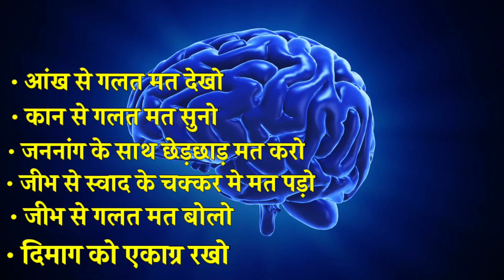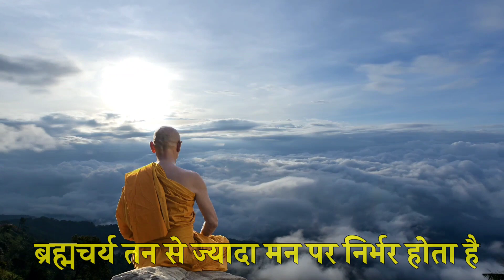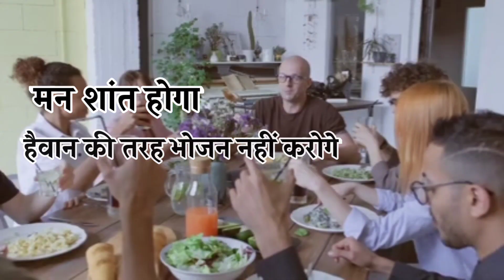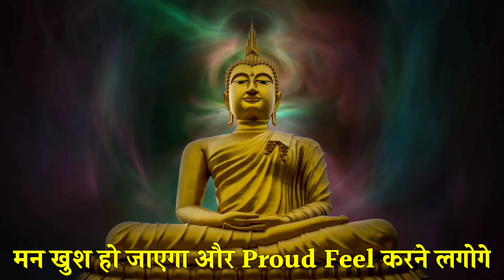5-6 दिन में ब्रह्मचर्य नष्ट हो जाता हैं। 4 में से 3 नियम Follow करो । Brahmcharya ke niyam 🔥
5-6 दिन में ब्रह्मचर्य नष्ट हो जाता हैं। 4 में से 3 नियम Follow करो । Brahmcharya ke niyam 🔥

1. Brahmcharya ke niyam
2. Celibacy rules
3. Brahmcharya kaise follow kare
4. brahmcharya nasht ho toh kya kare

🙏🏼"सभी को मेरा सादर नमस्कार" उम्मीद करता हूं कि इस वीडियो में बताई गई सारी जानकारी आपको अच्छे से समझ में आ गई होगी और अगर अच्छे से समझ में आई तो भाई चैनल को सब्सक्राइब  कर देना वीडियो को  लाइक कर देना और आगे लोगों तक जरूर शेयर ↗️ करना "ॐ"

🔴My best regards to all, 🚩
"I hope that you must have understood all the information given in this video" and if you understand it well, then subscribe to the channel and like the video and share it with the people. Om 🚩

🔵Time Stamps (If Video More Than 6 min utes)

Buy Genuine Product (🙏🏼Jai Shree Ram 🚩)
 जिन्हे मैं खुद USE करता हूं (🙏ॐ नमः शिवाय🙏)
➡️Best Peanut Butter (1 KG)

➡️BEST अश्वगंधा चूर्ण

➡️देसी काला चना (1KG)

➡️देसी सबूत मूंग दाल (1 KG)

↗️देसी गाय का शुद्ध देशी घी (500GM)

➡️देसी गाय का शुद्ध देशी घी(1 KG)

➡️देसी गुरबंदी बादाम (500 Gm)

➡️BEST अखरोट गिरी (250 GM)

➡️देसी भुना चना (1 KG) { महंगा ह लेकीन tasty or फायदेमंद है।} ॐ 🚩

↗️ब्रह्मचार्य  साधना Book 📚

↗️Best किशमिश (500 Gm)

➡️Organic मूंगफली (1 KG)